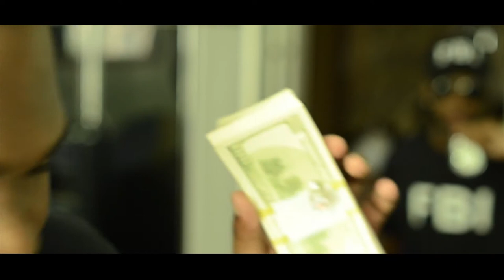4K Music Video Production Company Videographer Florida West Palm Beach Gardens Miami